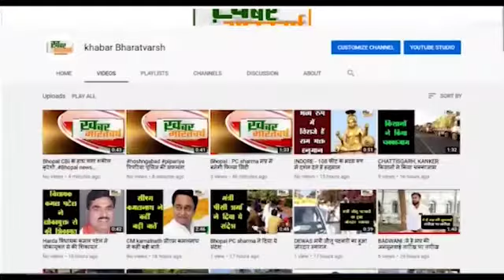बडगांव (राजस्थान) : अभियान आवाज के तहत बैठक आयोजित कर महिलाओं को जागरूक किया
सुपरविजन व बडगांव पुलिस चौकी इंचार्ज किशोर सिंह के नेर्तत्व में कार्यक्रम
 रूपावटी खुर्द में राजस्थान पुलिस द्वारा विशेष अभियान आवाज के तहत बैठक
           महिलाओं व बालिकाओं की सुरक्षा सुनिश्चित करने उन्हें अपने अधिकारों की जानकारी दी